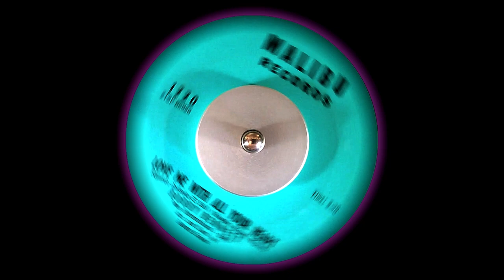Bobby Bennett - Love Me With all Your Heart (1963)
There's Never Been a Girl / *Love Me With all Your Heart*/ 1963 on Malibu 1220